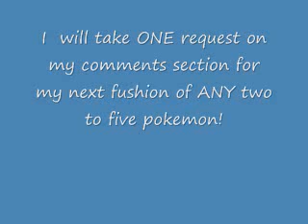Pokemon Fusion Show- Episode #1